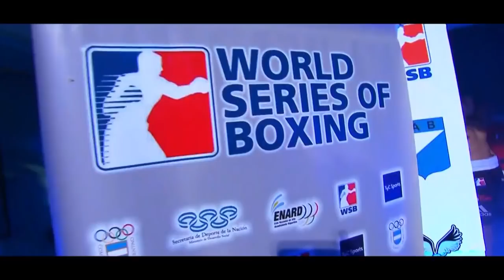Promo Domadores de Cuba vs Uzbek Tigers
World Series of Boxing Season VI Semifanls